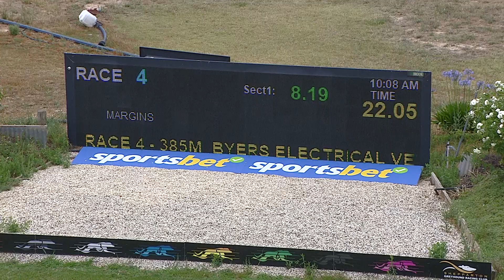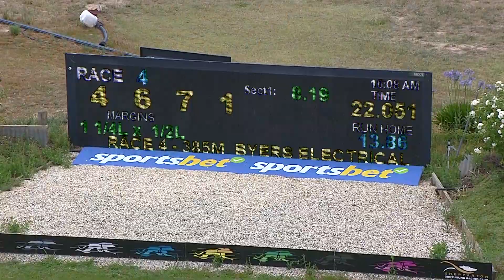SHP MON 02 JAN 23 R4